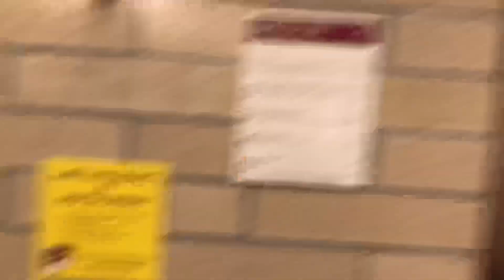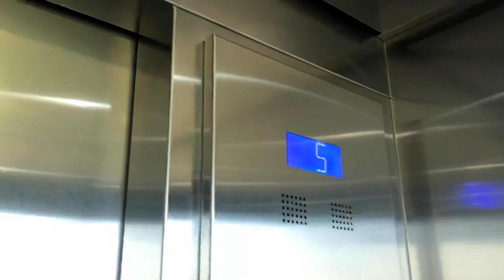Cool Scenic Otis Traction Elevators @ DU Sie Building - Denver, CO.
TECH SPECS:
Brand: Otis
Model: Gen2
Drive: MRL Traction
Year Installed: 2010s
Floors Served: 5
Capacity: 2500 lbs
Speed: 150 FPM
Doors: Center-Opening

FIXTURES:
Buttons: MicroMotion3
Indicator: Otis Newer Series 2
Lanterns: Otis